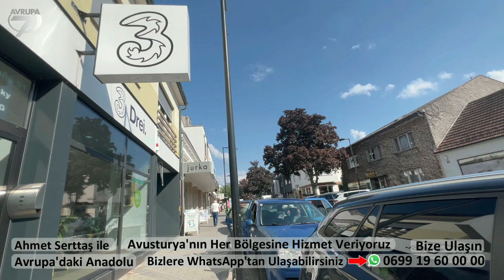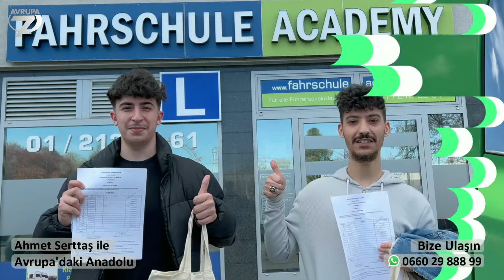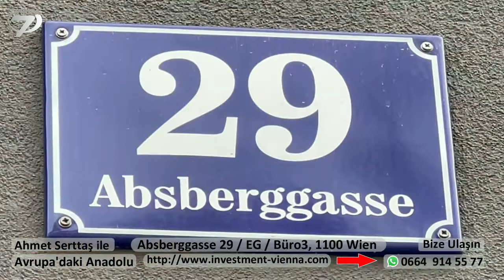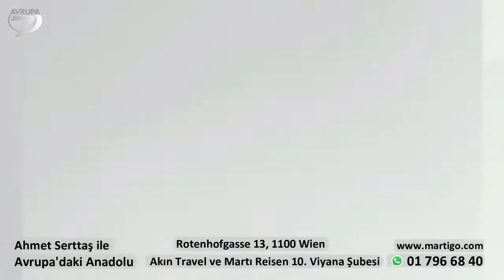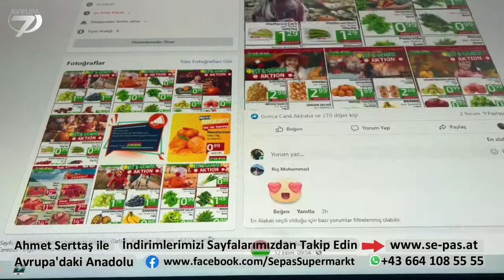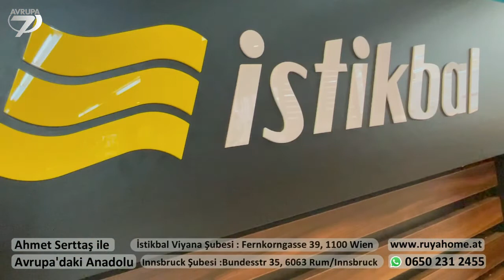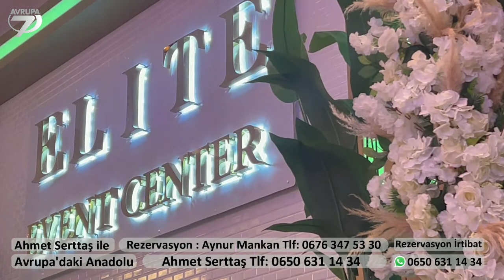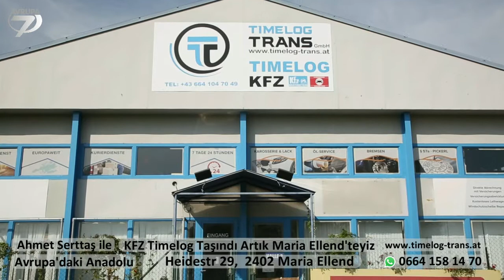6 Kasım Ahmet Serttaş ile Avrupadaki Anadolu Program Tamamı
Ahmet Serttaş ile Avrupa'daki Anadolu
Her Pazar Sabahı
Avrupa Saati 09:35
Türkiye Saati 11:35'de​​​​​​​​
Kanal 7 Avrupa'da..